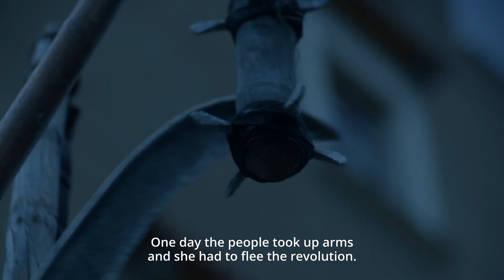Once Upon The Princess - A Captivating Family Fantasy Tale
Discover the enchanting world of “Once Upon The Princess,” a beautifully crafted family fantasy film directed by Tina Adams. Set against the backdrop of the French Revolution, the story follows Princess Agnes as she seeks refuge in a Bohemian castle. Amidst swirling doubts about her royal identity, a simple pea beneath her mattress unveils the truth in a magical twist.

This Czech Republic production boasts superb costumes, high production values, and outstanding performances, making it a must-watch for audiences of all ages. Join us on this mesmerizing journey filled with mystery, intrigue, and the timeless magic of fairy tales.